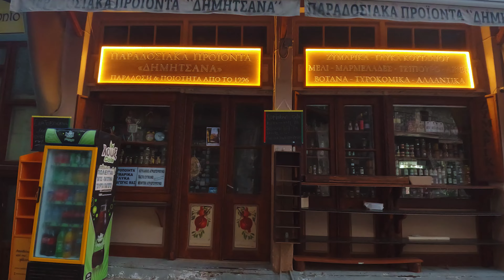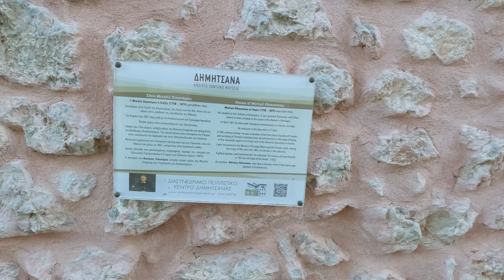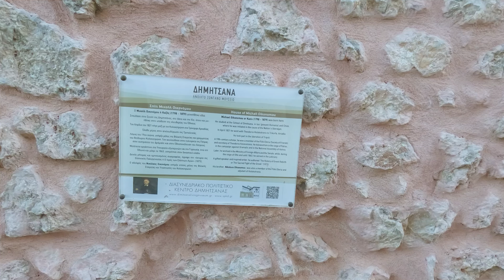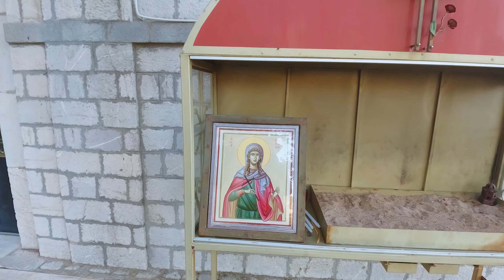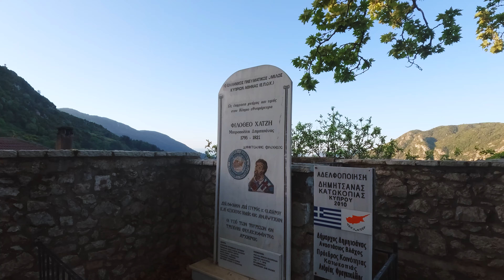Walking Around Dimitsana Greece | Mountain Village in the Peloponnese | 4K UHD Video Walk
In this video, we're at Dimitsana, perched at 1000m above sea level in Central Peloponnese. It's early Easter Sunday morning , so the village is preparing spit lamb roasts for the afternoon feast.

The sun is just starting to peek over the mountains and the sunlight soon strikes the village roofs.

In this relaxing early morning walk, we head to both the highest and lowest points in the village. Along the way, we see the quaint local shops, narrow and steep alleyways, and churches such as St Charalampos, Holy Church of Panmegiston Taxiarchon (where we climb the bell tower), Metamórfosis tou Sotíros, and Holy Church of Agia Kyriaki.

📅 Date filmed: May 5th 2024  🌤️ Weather: Sunny, Light Breeze. 10 Deg. C.

𝗖𝗵𝗮𝗽𝘁𝗲𝗿𝘀
00:00 - Preview
01:55 - Map
02:18 - Looking over Tefthis Taverna
03:22 - Walking down to Lampardopoulou
04:24 - Outside Tefthis Taverna (fantastic meals)
05:19 - View Towards North Bridge
06:06 - Walking Back up Lampardopoulou
06:54 - View to North of Village
07:47 - Local Shops
09:09 - Narrow Alleyway
11:00 - View to South of Village
12:01 - St Charalampos
16:31 - Heading West
18:39 - Entering Holy Church of Panmegiston Taxiarchon Churchyard
12:09 - Holy Church of Panmegiston Taxiarchon Bell Tower
23:27 - Heading to Highest Point in Village
26:18 - View from Metamórfosis tou Sotíros (Highest Point in Village)
31:15 - Walking Back Down Narrow Alley
32:35 - View to South of Village
34:38 - Cat!
40:41 - Preparing the Lamb
41:57 - Another Narrow Alley
43:52 - Holy Church of Agia Kyriaki Churchyard
46:01 - View from Holy Church of Agia Kyriaki Churchyard
47:07 - Statue of Patriarch Gregory V
48:08 - View of Village from Lampardopoulou
54:38 - View of Village from North Bridge
56:05 - Salt Barn (for salting roads in winter)
57:24 - Dimitsana Cemetery
59:47 - Lowest Point in Village